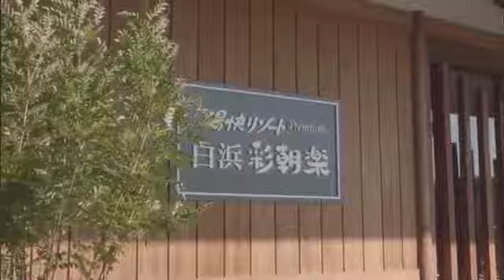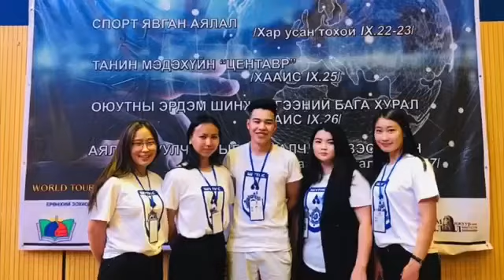MYWAY' Багийн нэр:"АЖМ-4" ШУТИС, БУХС-ийн АЖМ мэргэжлийн оюутнууд